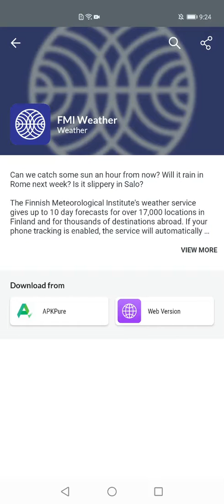Kuinka ladata FMI Weather-sovellus uuteen Huawei-puhelimeeni